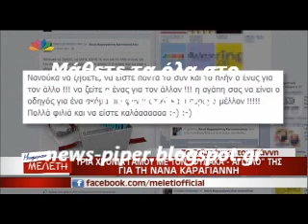Επετειος για την Νανα Καραγιαννη